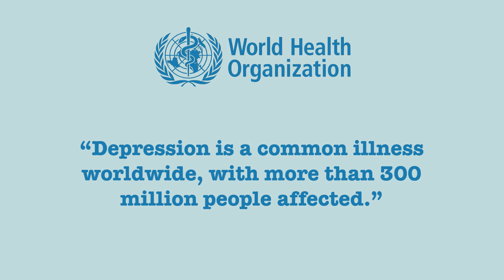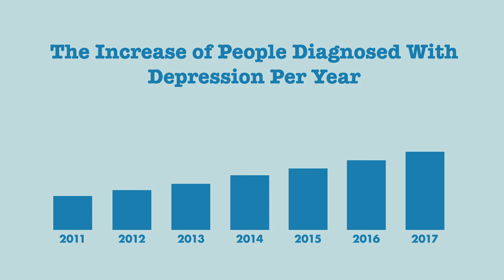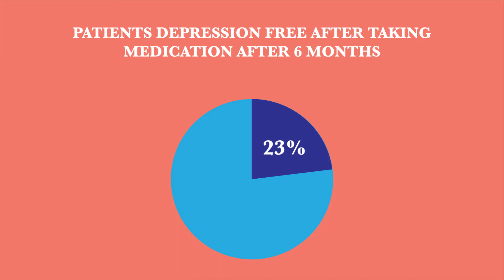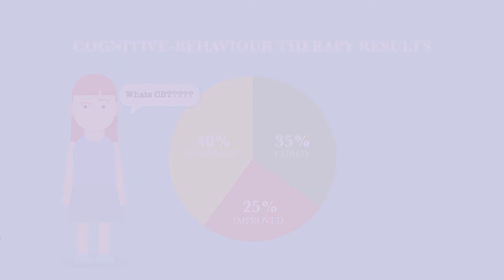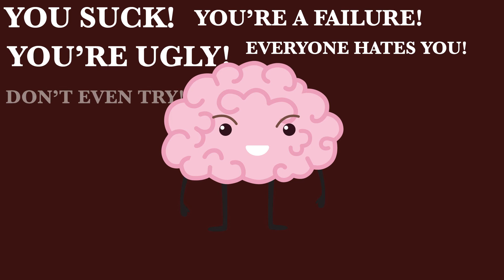HOW TO CURE DEPRESSION THE NATURAL WAY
Hope you enjoy this video highlighting a lesser known treatment called Therapeutic Lifestyle Change. As a society we’re accustomed to overestimate the effectiveness of a pill largely due to the efficient marketing campaigns of pharmaceutical companies over the years. With a complicated mental illness such as depression, this isn’t always the case.